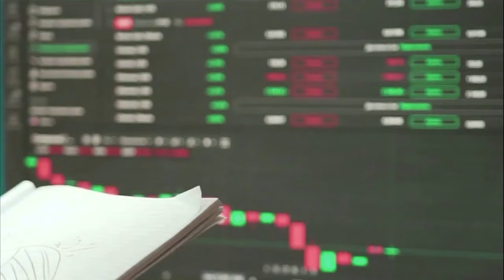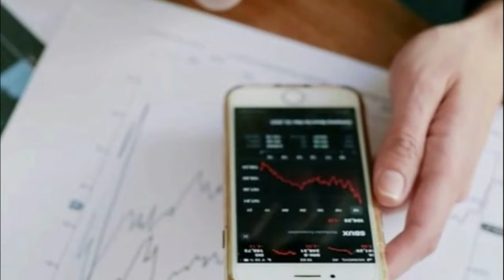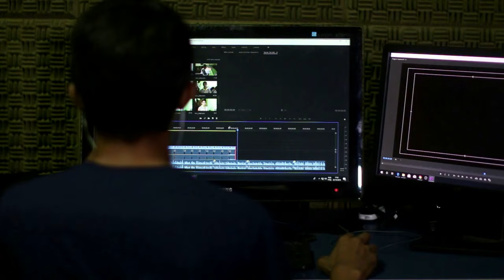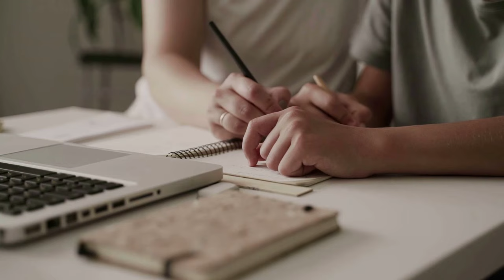Kripto Sesli Haber | Shiba Inu (SHIB) Fiyat Tahmini: 2024'ten Önce 0,000014 Dolara Ulaşabilir mi?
Shiba Inu (SHIB) Fiyat Tahmini: 2024'ten Önce 0,000014 Dolara Ulaşabilir mi?
Shiba Inu güçlü duruyor: SHIB yatırımcıları, analistin yükseliş tahmininin ardından potansiyel %30'luk artış bekleyebilir,

( Haberler, Fiyat Analizi, Ticaret Rehberi, Kripto )
Ünlü kripto analisti Ali Martinez, Shiba Inu'da (SHIB) son fiyat tahminiyle topluluk.
Kapsamlı bir analizde Martinez, SHIB'in kritik destek seviyesini 0,0000103 $ seviyesinde tutmayı başarması halinde önemli bir çıkış yaşayabileceğini öne sürdü.
Analistin, SHIB'in değeri 0,000011 $ olduğunda yaptığı tahmin, tokenin %10'un üzerinde mütevazı bir düzeltme öncesinde yaklaşık 0,000012 $'a yükselmesiyle şimdiden bir miktar doğrulama gördü.
Düzeltmeye rağmen SHIB, Martinez tarafından belirlenen kilit nokta olan 0,0000103 dolar seviyesine dirençli bir şekilde tutundu. Şu anda meme tokenı bu seviyenin %4 üzerinde işlem görüyor ve bu da analistin tahminlerine güven veriyor. SHIB traderları şu anda bu seviyeyi yakından takip ediyor çünkü sürdürülebilir bir tutunma, %30'dan fazla artış potansiyeli olan başka bir yükseliş dalgasını tetikleyebilir. Shiba Inu yeşil parlıyor Dünün dikkat çekici performansı tokenin %20'nin üzerinde artış göstermesini sağladı ve fiyat tablosunda önemli bir yeşil günlük mum bıraktı. Bu artış, Aralık ayının başından bu yana Shiba Inu tokeninin %28'lik dikkate değer bir getiri oranına katkıda bulundu.
İvme artışı ve Martinez'in tahminlerinin ilgi görmesi nedeniyle topluluk, SHIB'nin öngörülen hedefine ulaşıp ulaşamayacağı konusunda heyecanla spekülasyon yapıyor. 2024'ün bitiminden önce 0,000014 ABD doları.
Shiba Inu meraklıları, favori tokenleri ortak beklentilere meydan okumaya devam ederken koltuklarının ucunda. Soru hâlâ ortada: SHIB öngörülen yükselişi gerçekleştirebilecek mi, yoksa önümüzdeki günlerde dış faktörler onun gidişatını etkileyecek mi?